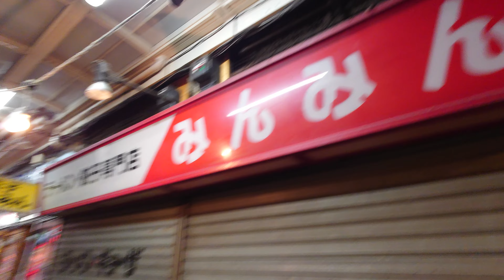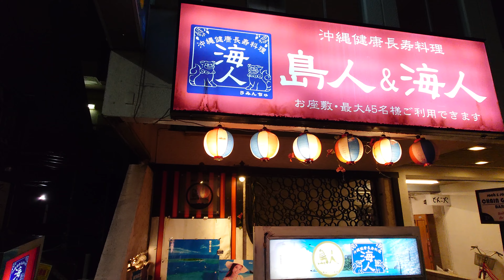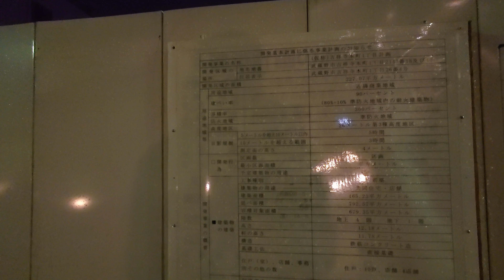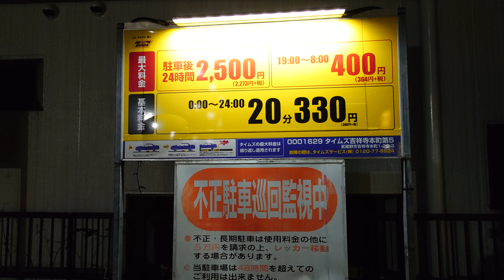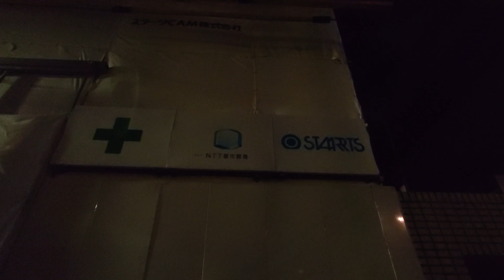【4K】2022年5月1(日)GW東京旅行日記、東京都武蔵野市、井の頭線吉祥寺駅前をおしゃべりしながら散策【街歩き】【再開発】